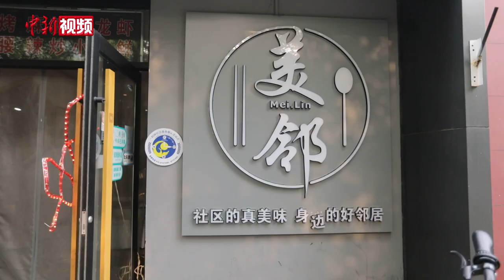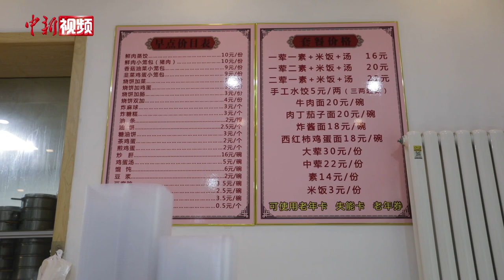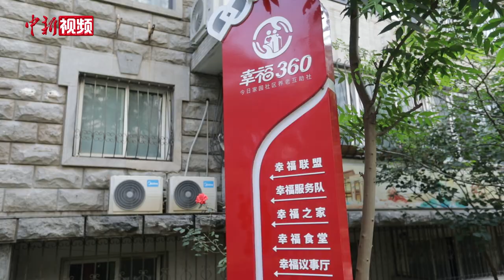老年社区食堂也吸引年轻人？“90后”“00后”每周来吃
这是一家社区食堂晚上6点前后的场景。近年来，中国多地陆续建起了社区食堂。2022年10月，住建部、民政部联合发布《关于开展完整社区建设试点工作的通知》，其中表示，试点社区应规划配建食堂等便民商业服务设施。2023年7月，商务部等13部门制定的《全面推进城市一刻钟便民生活圈建设三年行动计划（2023—2025）》中也提到，“探索发展社区食堂，建立老年人助餐服务网络”。8月17日，记者在某商业查询平台查到，名字中包含“社区食堂”的企业已过万家。
走访了两家不同的社区食堂后，记者注意到，虽然起源于助老服务，但这些社区食堂，吸引的可不仅仅是老年人。